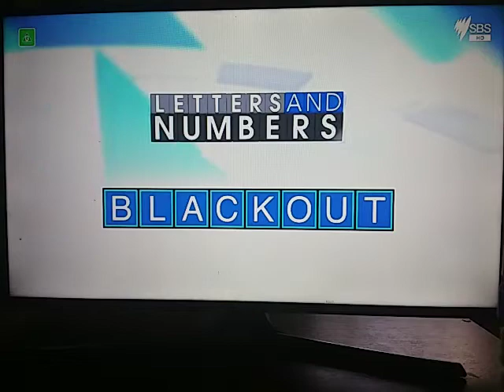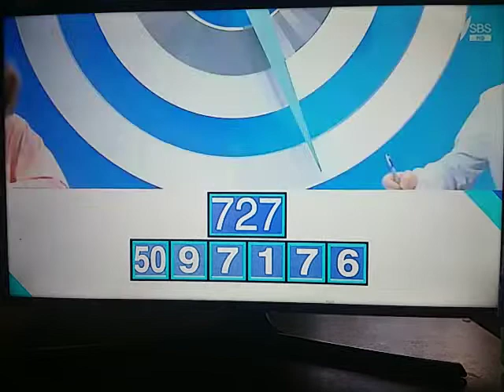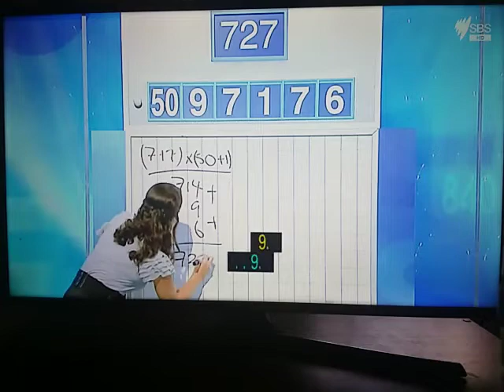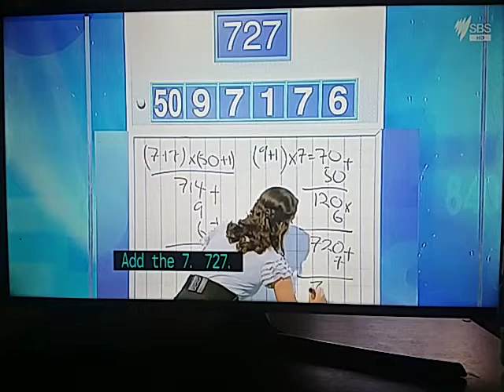Letters And Numbers - Season 3 Episode 24 - Jon Wilford And Colin Turnbull - Part 2